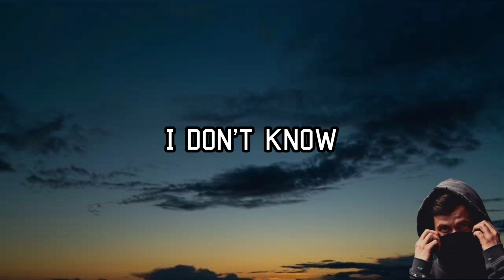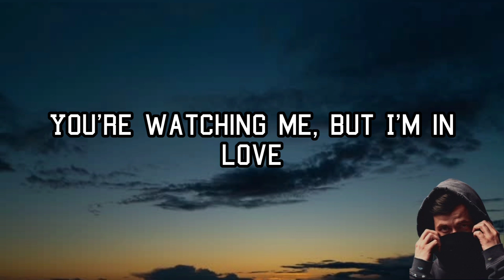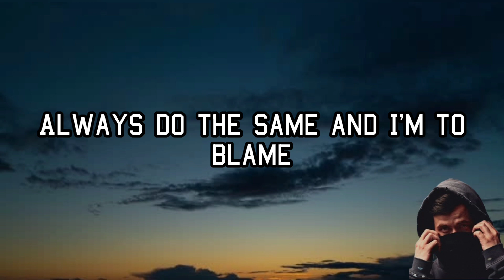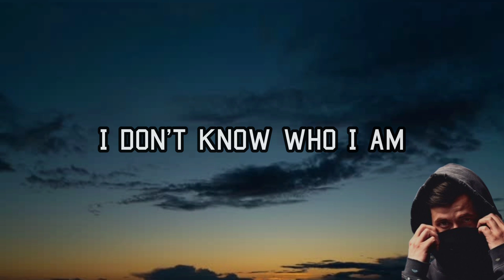The Untold Story of Alan Walker's 'Lost Control' Lyrics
lyrics.

Hmm, yeah
Everything they ever liked
Chaos feels so good inside, no more
I lost, I lost
I lost control again
Always do the same and I'm to blame
Oh, I am feeling afraid
But lately I lost my faith
What is love without pain?
It ain't home
You're watching me, but I'm in love
When I get caught, I hope
It's the kind of blackout that will
I know that I'm a mess
But I ain't tryna be the best